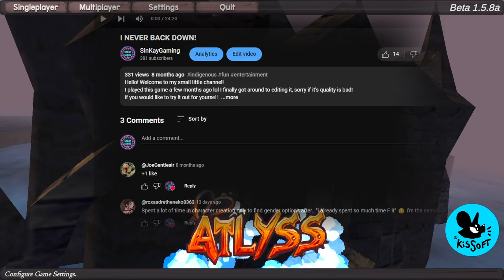Returning to a SUS game...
I actually had a lot of fun, and I enjoy the changes and all the new things they added, can't wait for more updates and content to come!